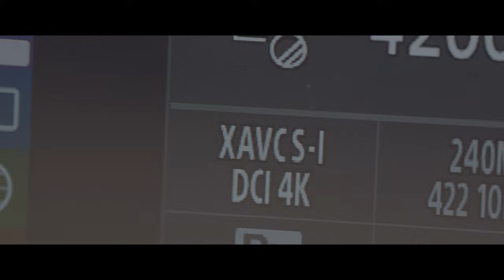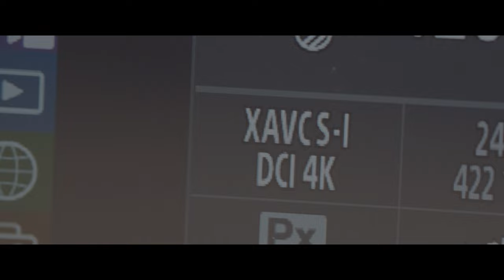Highlight Elegance Exploring Sony FX30's Cinema Quality 4